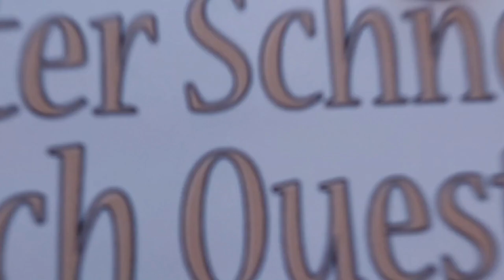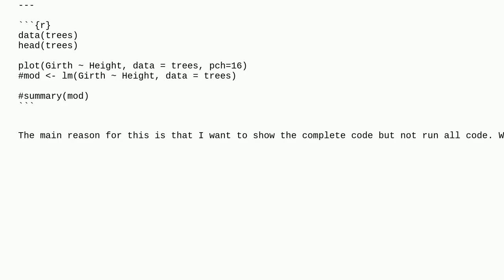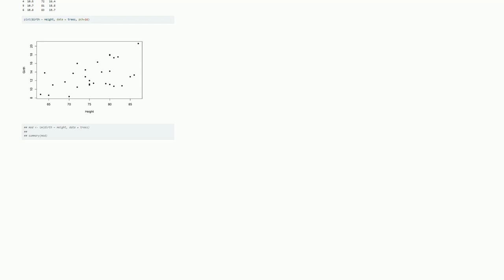Only run part of a chunk in Quarto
A special thanks goes out to the community

  r quarto